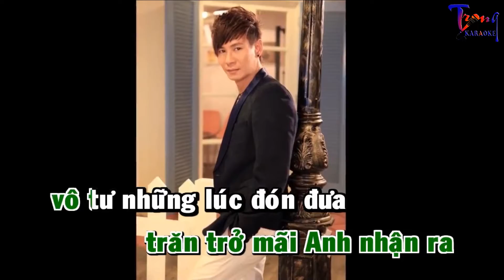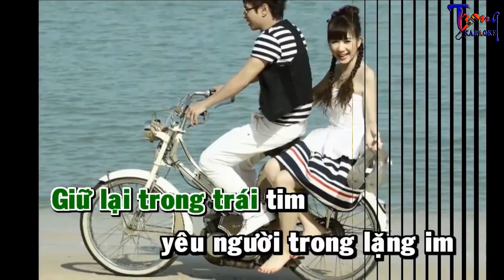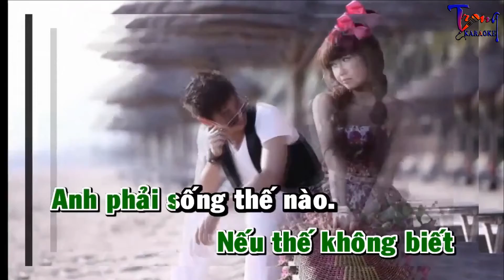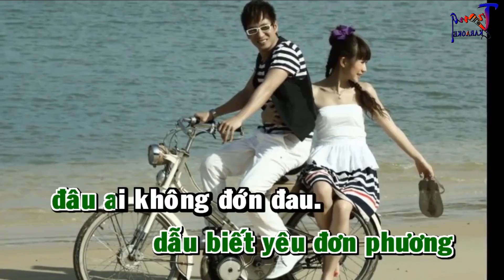2038-Điều Lặng Thầm Trong Anh-Lý Hải Karaoke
9 Nội dung có trong video sẽ không tránh khỏi sai sót hoặc vi phạm bản quyền, ... Mong quý vị thông cảm và thông báo trực tiếp với Admin qua hotline ☎ Phone - Zalo:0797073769, để chúng tôi kịp thời gỡ xuống và không làm ảnh hưởng đến tác phẩm của quý vị!
-Karaoke dieu lang tham trong anh
-dieu lang tham trong anh Karaoke